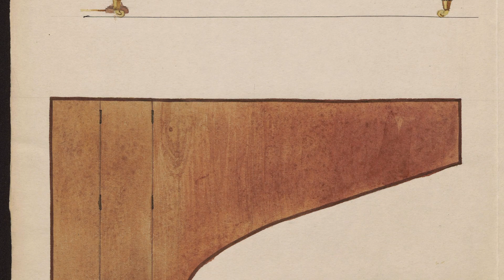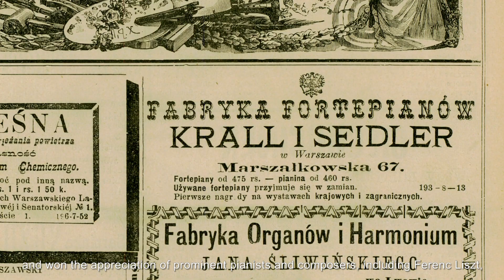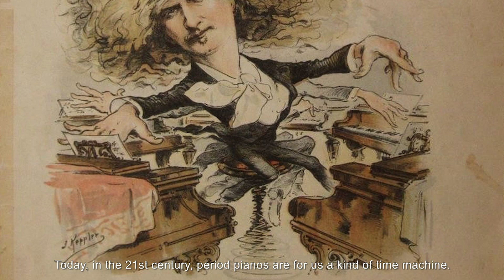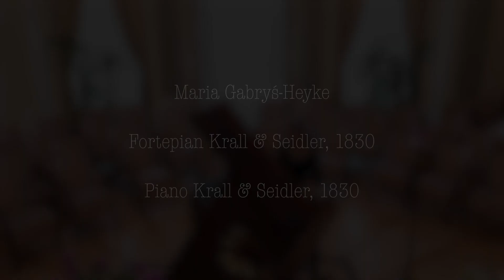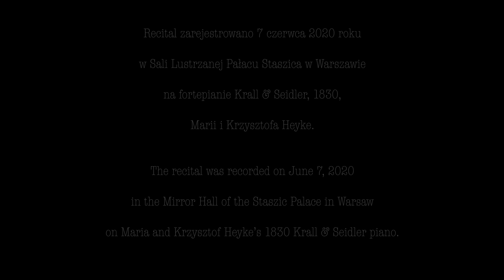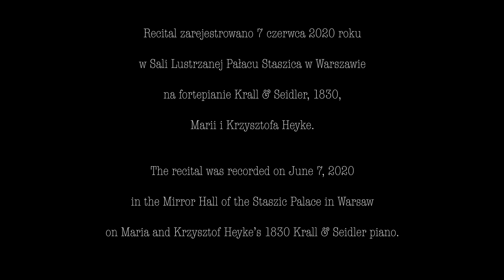Maria Gabryś-Heyke - piano Krall & Seidler, Warsaw 1830. Elsner, Kurpiński, Szymanowska, Chopin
ENG
The Fryderyk Chopin Society presents
Maria Gabryś-Heyke's recital on the piano Krall & Seidler, 1830

PhD Ewa Sławińska-Dahlig - introduction
General Director of the Fryderyk Chopin Society

MARIA GABRYŚ-HEYKE - recital

Program

03:17 Józef Elsner, Sonata in D major
16:33 Karol Kurpiński, Polonaise marciale in D major
20:00 Maria Szymanowska, Polonaise in F minor
24:29 Maria Szymanowska, Nocturne in B flat major
28:40 Fryderyk Chopin, Polonaise in B flat major op. posth. (WN 15)
36:18 Fryderyk Chopin, Waltz in B minor op. posth. (WN 19)
39:56 Fryderyk Chopin, Waltz in D flat major op. posth. (WN 20)
42:10 Fryderyk Chopin, Variations in E major op. posth. „Steh’auf, steh’auf, o du Schweitzer Bub” (WN 6)
*WN - National Edition (ed. Jan Ekier)

The recital was recorded on June 7, 2020 in the Mirror Hall of the Staszic Palace in Warsaw
on the piano Krall & Seidler, 1830

PL
Towarzystwo im. Fryderyka Chopina prezentuje
recital Marii Gabryś-Heyke na fortepianie Krall & Seidler, 1830

dr Ewa Sławińska-Dahlig - wprowadzenie
Dyrektor Generalny Towarzystwa im. Fryderyka Chopina

MARIA GABRYŚ-HEYKE - recital

Program
03:17 Józef Elsner, Sonata D-dur
16:33 Karol Kurpiński, Polonaise marciale D-dur
20:00 Maria Szymanowska, Polonez f-moll
24:29 Maria Szymanowska, Nokturn B-dur
28:40 Fryderyk Chopin, Polonez B-dur op. posth. (WN 15)
36:18 Fryderyk Chopin, Walc h-moll op. posth. (WN 19)
39:56 Fryderyk Chopin, Walc Des-dur op. posth. (WN 20)
42:10 Fryderyk Chopin, Wariacje E-dur op. posth. „Steh’auf, steh’auf, o du Schweitzer Bub” (WN 6)
*WN - Wydanie Narodowe (red. Jan Ekier)

Recital zarejestrowano 7 czerwca 2020 roku w Sali Lustrzanej Pałacu Staszica w Warszawie na fortepianie Krall & Seidler, 1830.

OPERATORZY KAMER
Sebastian Czech
Krzysztof Heyke
Andrzej Olichwier

MONTAŻ
Jakub Frycz

REŻYSERIA DŹWIĘKU
Piotr Grinholc

REALIZACJA
Krzysztof Heyke

TŁUMACZENIE
Jerzy Ossowski

KONSULTACJE
Jacek Kowalski

KOORDYNACJA
Ewa Sławińska-Dahlig

PRZYGOTOWANIE FORTEPIANU
Andrzej Włodarczyk
Pracownia Pianin i Fortepianów w Słupnie

PRODUCENT
Towarzystwo im. Fryderyka Chopina